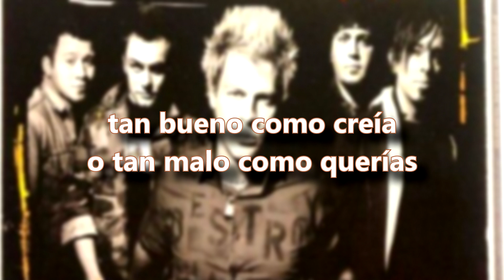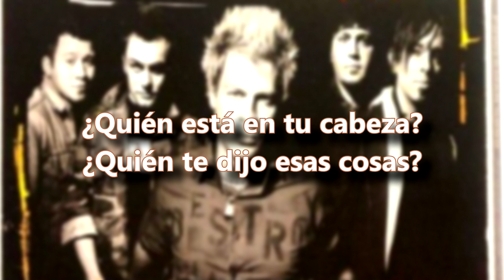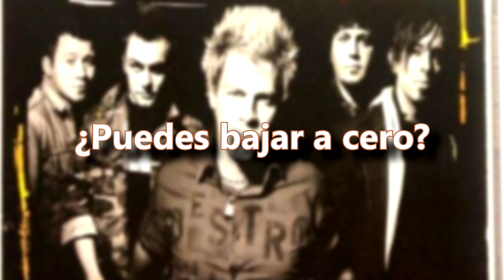Powerman 5000 - Heroes & Villains (Sub. español)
Heroes & Villains || Héroes & Villanos

"...𝘽𝙡𝙖𝙘𝙠 𝙝𝙖𝙩 𝙗𝙤𝙧𝙣 𝙤𝙧 𝙖𝙣 '𝙎' 𝙤𝙣 𝙮𝙤𝙪𝙧 𝙘𝙝𝙚𝙨𝙩..." 🎶 Con esta canción empiezo con la traducción y adaptación de su Ep Korea Tour. Espero les guste.

powerman5000 // Korea Tour EP // 2006